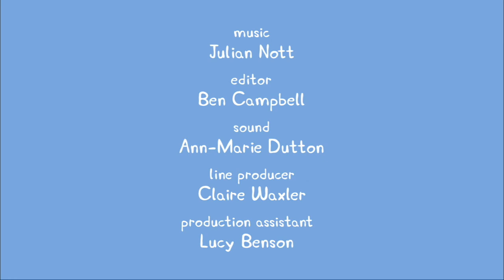Peppa Pig The School Fete